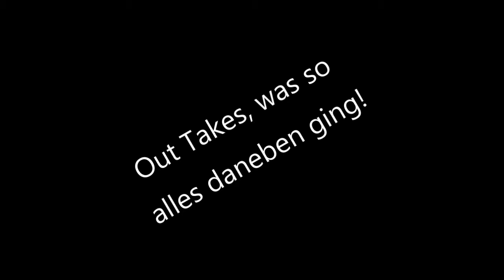(DE) Die Herstellung von Close Plate, also versilbertem Stahl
Close Plate war als Herstellungsprozess im 18. Jhdt. war die einzige Möglichgkeit, Stahl zu versilbern. C.M. Baur erklärt wie das vor sich ging.